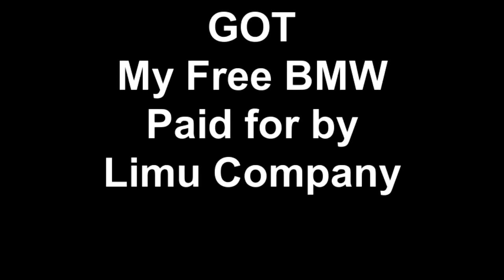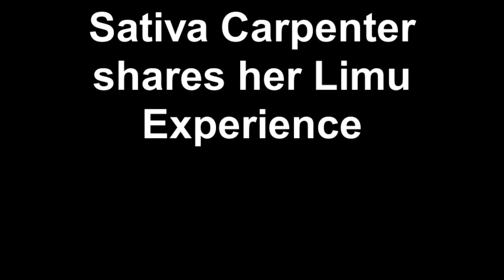GOT My Free BMW Paid for by Limu Company